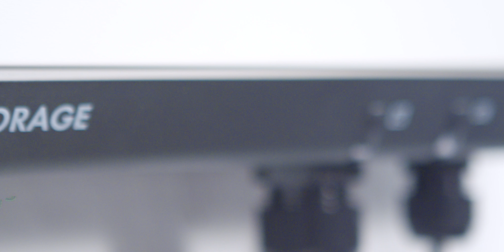SMA Sunny Boy Storage – Wozu ein Batteriewechselrichter?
Warum brauche ich einen Batteriewechselrichter?
Lernen Sie den Sunny Boy Storage des Weltmarktführers SMA kennen.

Mehr zum SMA Sunny Boy Storage:
Bei den Sunny Boy-Modellen 1,5 und 2,5 mit einer Leistung von 1600 und 2650 W handelt es sich um die kleinere Klasse der Wechselrichter des deutschen Herstellers SMA Solar Technology, die sich besonders durch eine Steigerung des Eigenverbrauchsanteils und seine vielseitigen Einsatzmöglichkeiten auszeichnet und vor allem für kleine PV-Anlagen geeignet ist.

Beide Modelle profitieren von einem neuen Informations- und Installationskonzept, welches dem Betreiber eine Vielzahl von Vorteilen bei der Installation und der Inbetriebnahme bietet. So können diese Wechselrichter mit einem Gewicht von nur 9 kg problemlos an der Wand angebracht und die notwendigen Einstellungen durch das integrierte User Interface (Web UI) vorgenommen werden, ohne das Gehäuse öffnen zu müssen. Die Überwachung der Anlagedaten ist dabei per App oder am PC, in Form eines lokalen Monitorings oder der Online-Überwachung (Sunny Places und Sunny Portal) möglich.